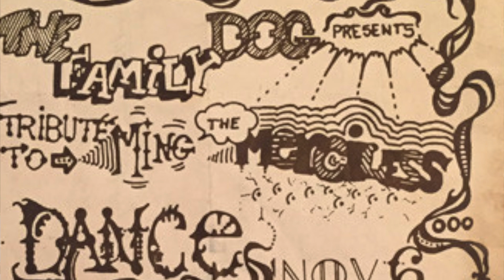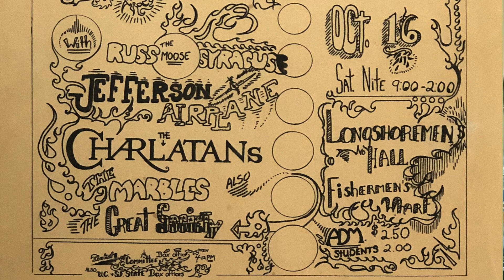A Tribute to Dr. Strange (Concert Poster Conversations)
Join Katy and Concert Poster expert Glen as they talk about one of the earliest psychedelic posters entitled "A Tribute to Dr. Strange". They discuss the beginning of the counterculture movement in the 1960s in San Francisco and its influence on music and concert posters.

This series is a great way to learn more about the history, value, and rarity of posters.